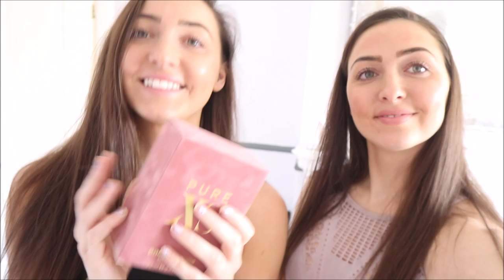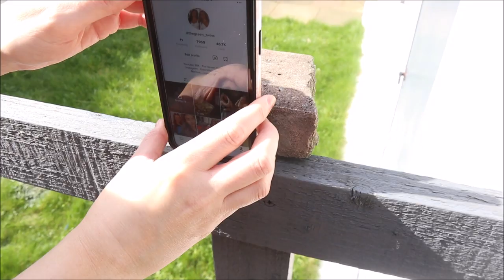Lockdown- 5 Minute Workout- TheGreenTwins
Lets Use this time to all come together , stay fit , stay healthy .
Thank you to our NHS & Key Workers x
Stay Safe